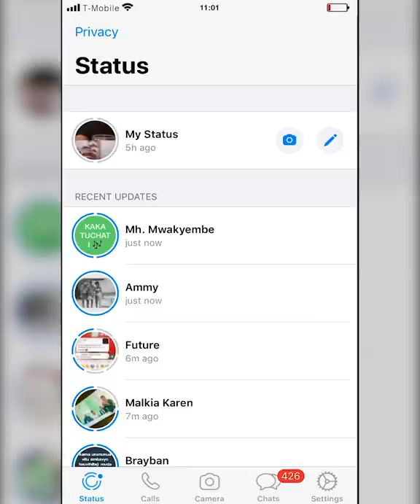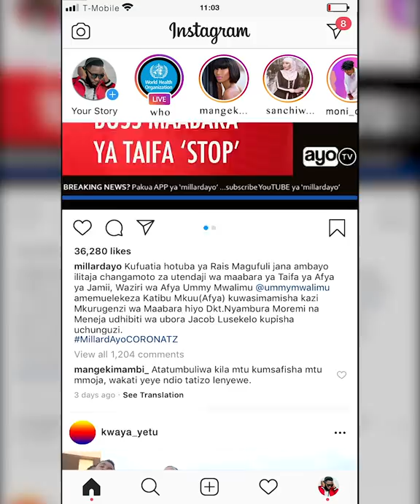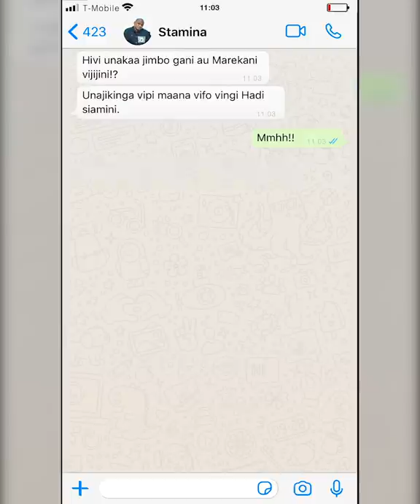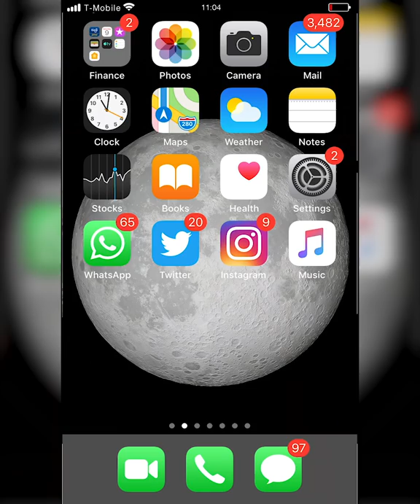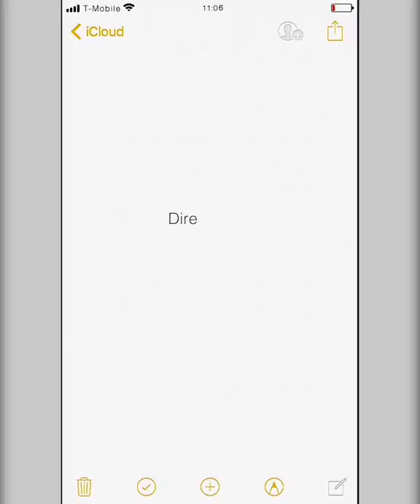Rostam - Kaka Tuchati [Official Music Video]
Roma Mkatoliki and Stamina (ROSTAM) featuring Karma, One Six and Atan.
- KAKA TUCHATI -
Audio Produced By Bin Laden (Tongwe  Records)
Video Visualized by Director NiCKLASS.